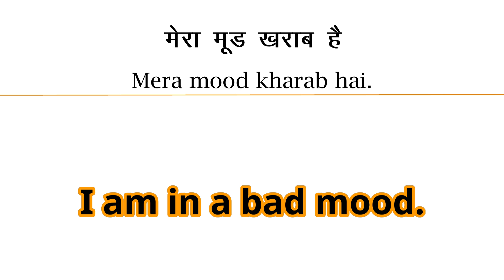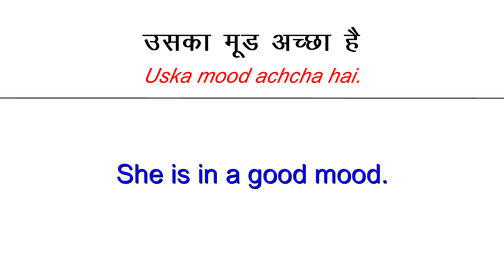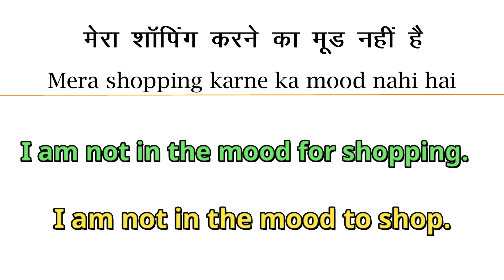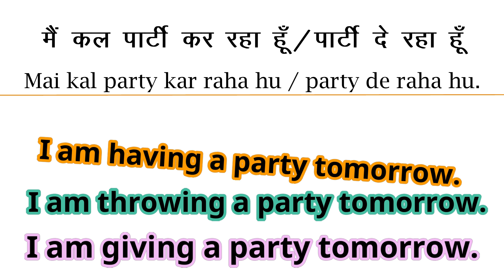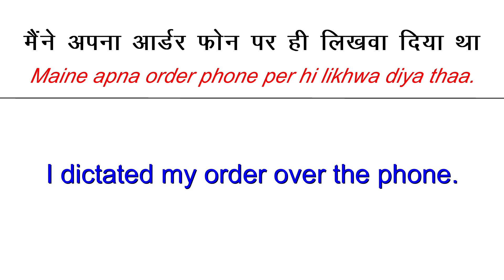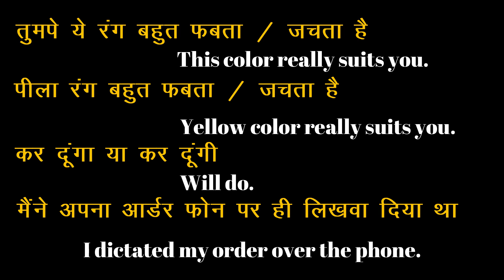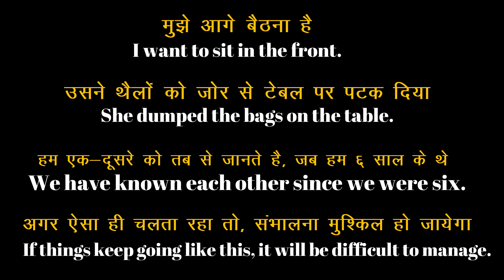10 Ka Dum Series #11|Kanchan Ki Classes |Daily Use English Sentences |Spoken English Practice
In this video you will learn 10 daily use English sentences with their screen shot.
Practice with “kanchan ki classes” to enhance your communication skills.

Important keywords : English connection, kanchan ki classes , Free ESL, learn english through hindi, roj bole jane wale enlish sentences, learn daily use english sentences, angreji kaise bole, learn hindi through english, अंग्रेजी की प्रैक्टिस, English learning series, 10 ka dam, 10 ka dam, English for beginners, English spoken practice, 10 ka dam in English, अंग्रेजी सीखें